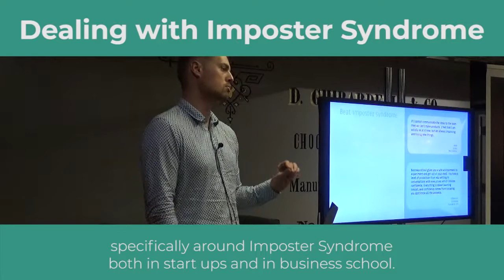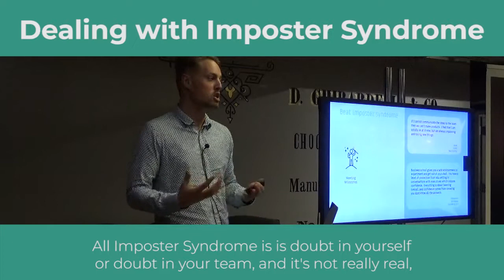Sneak Peek: Dealing with Imposter Syndrome by Google Product Manager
Short video about dealing with imposter syndrome.

Our classes are part-time, designed to fit into your work schedule, and the campuses are located in 14 cities worldwide, including Silicon Valley, New York, Los Angeles and London.

In addition to classes, each of our campuses host weekly events with top industry professionals about Product Management, Data, Coding and Blockchain.